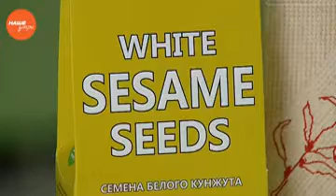Наше УТРО на ОТВ – травница о пользе кунжутного семени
Консультант по здоровому питанию Анастасия Никитина расскажет о пользе кунжутного семени. В Древней Индии, его называли «эликсиром бессмертия», благодаря его полезным особенностям. Наиболее распространенный вид кунжута – индийский.  В настоящее время кунжут используется как в кулинарной, так и в целительной сферах.